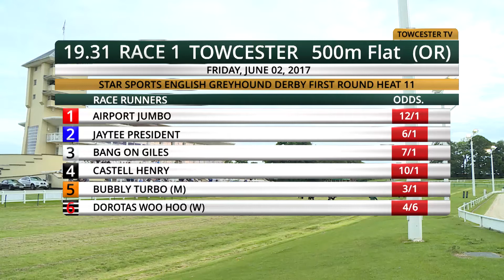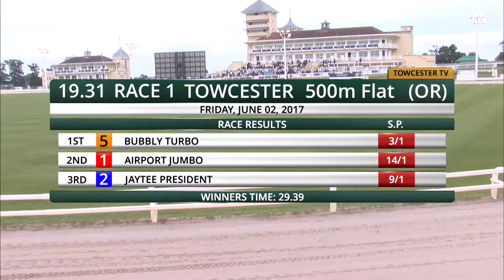2017 STAR SPORTS DERBY - ROUND 1 HEAT 11 - T5 BUBBLY TURBO